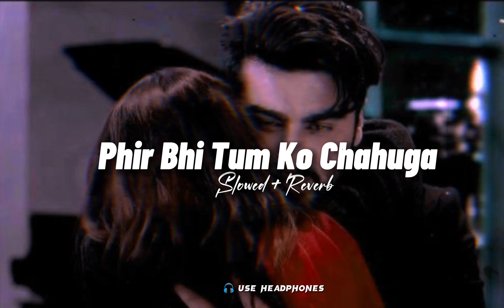Phir Bhi Tum Ko Chaahunga [ Slowed + Reverb ] Arijit Singh Song | Lofi Mix | Harf Girlfriend Song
Phir Bhi Tum Ko Chaahunga [ Slowed + Reverb ] Arijit Singh Song | Lofi Mix | Harf Girlfriend Movie Song

owned by the Companies / Original - Artist (s) / Record label (s) . All the contents are strictly done for a promotional purpose

👉 PHIT BHI TUM KO CHAAHUNGA LYRICS

Mmm…

Mmm…

O…